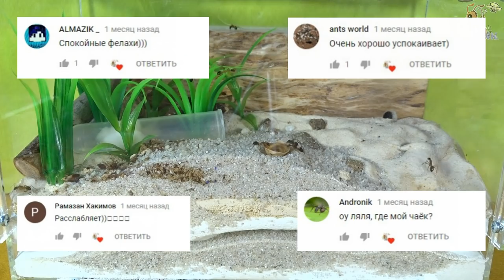Охота на таракана ● Camponotus fellah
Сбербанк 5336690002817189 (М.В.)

Мои муравьи:
- Camponotus сp. xiangban;
- Colobopsis truncatus;
- Camponotus fellah;
- Lasius Flavus;
- Myrmicaria sp;
- Odontomachus monticola.

Мои пауки:
- Brachypelma vagans.

Ранее я содержал:
- Camponotus albosparsus;
- Cataglyphis aenescens;
- Cyclommatus metallifer;
- Damon variegatus;
- Diacamma rugosum;
- Harpegnathos venator;
- Lasius niger;
- Lasius alienus;
- Messor denticulatus;
- Messor structor;
- Pachycondyla rufipes;
- Solenopsis geminata;
- Xylotrupes Gideon.